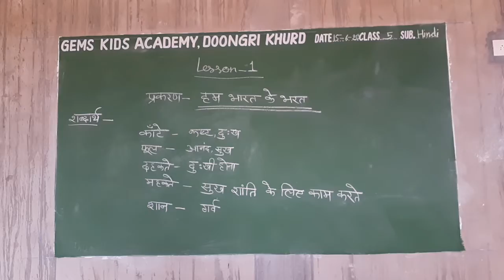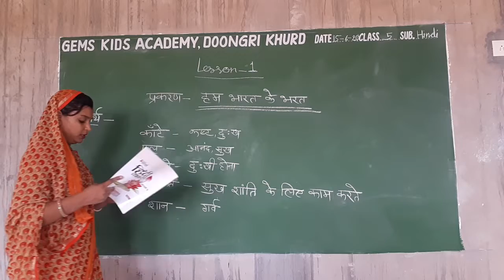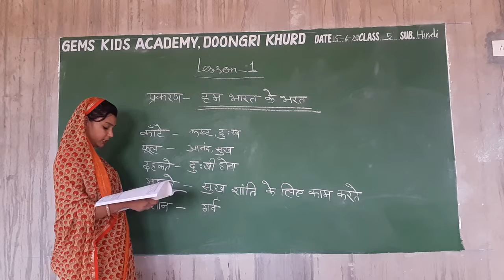5th hindi 16 june